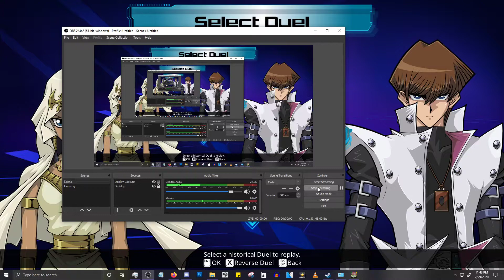Yu-gi-oh Legacy of the duelist Reverse Kiba AGAIN!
Behold a new game. got tired of killing floor and now I will play some classic ever awesome DUEL MONSTERS! with my co-host Tom who is awesome and cool and doesn't think I am weird at all

enjoy our horrible voice acting!